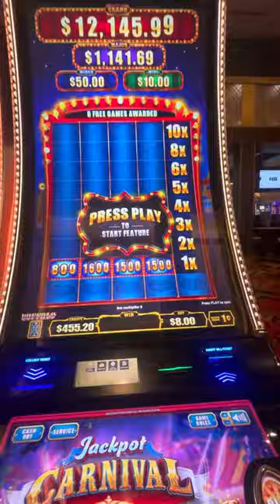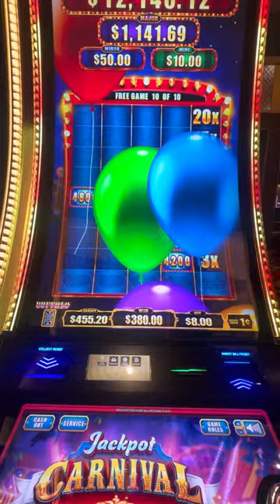Carnival Jackpots buffalo $8.00, Let hit stuff with a Hammer